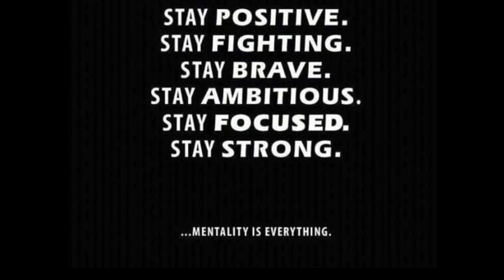PORK GINILING WITH QUAIL EGGS / luto ni kabatang TV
PORK GINILING is one of the favorite Filipino dish